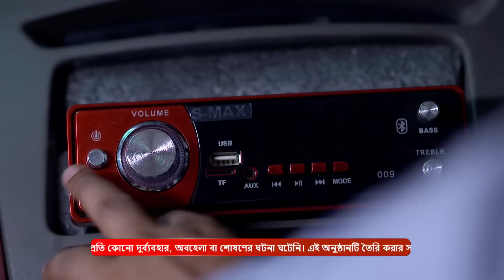Mon Ditey Chai - Full Ep - 225 - Zee Bangla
Somaj's car breaks down while he enjoys a long drive with Titir. They both take shelter in a barn till the car is repaired. Later, Malini spikes a portion of rice pudding and feeds it to Doyel.

Show Name : Mon Ditey Chai
Producer/Star Cast :

Soumili, a vivacious girl, is always at loggerheads with Somraj, an industrialist who looks down on women, but she gradually changes his outlook towards life. Will their bond grow stronger?